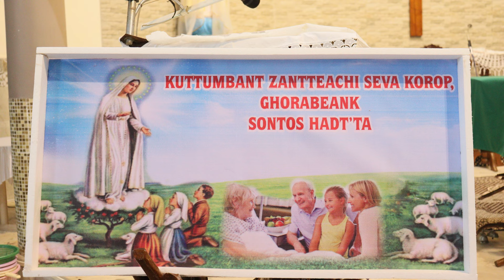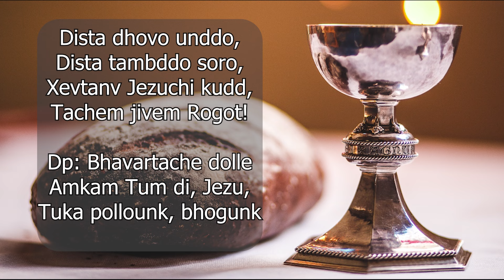5th Novena Mass of Our Lady Of Fatima, Cotto Fatorpa